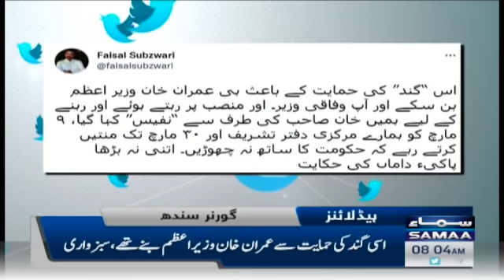Samaa News Headlines 8am - Biden ki call ayi to shukriya, na ayi to bhi shukriya - PM Shahbaz Sharif